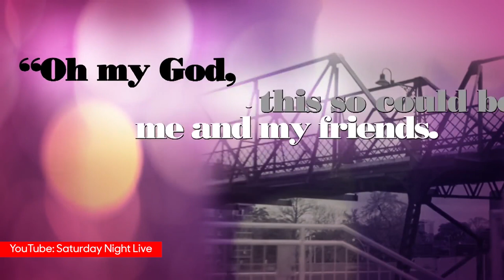'SNL' Rewind: Amy Schumer Hosts, Melissa McCarthy Returns, 'Handmaid's Tale Satirized' | THR News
On the latest episode of 'Saturday Night Live,' Amy Schumer hosted, Melissa McCarthy returned, Mother's Day was celebrated and 'The Handmaid's Tale' was satirized as 'Handmaids in the City.'